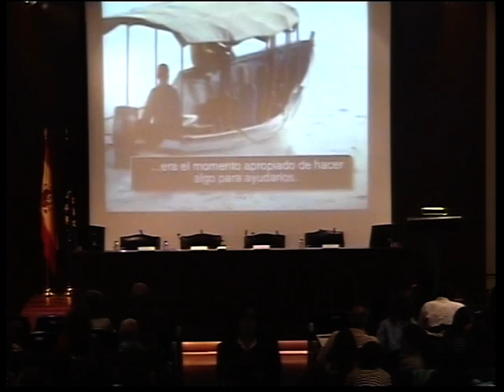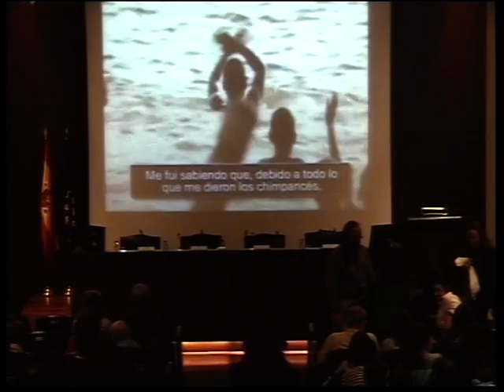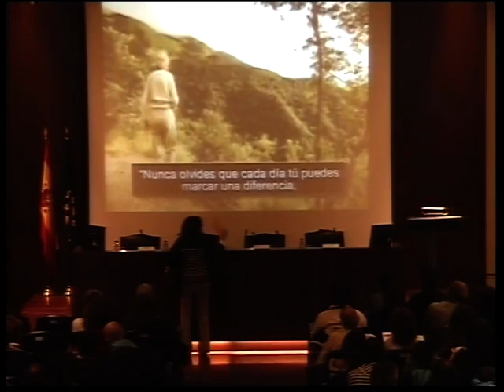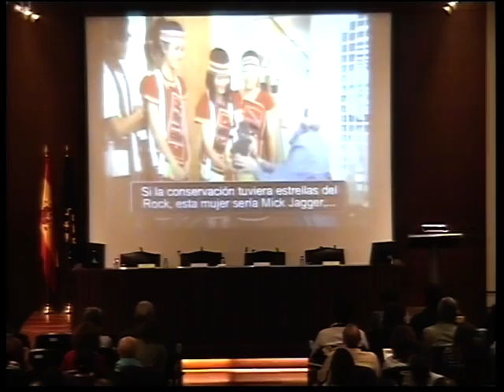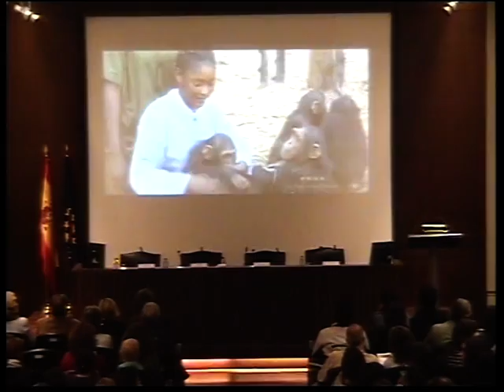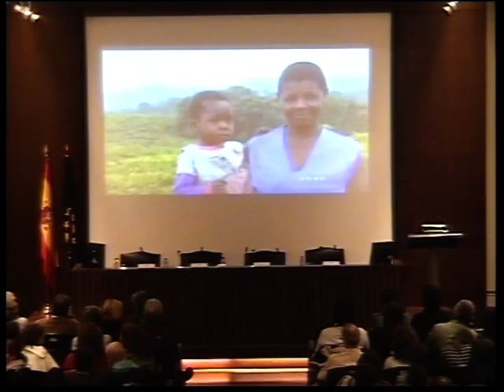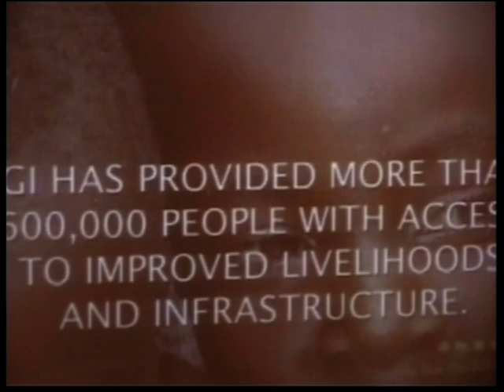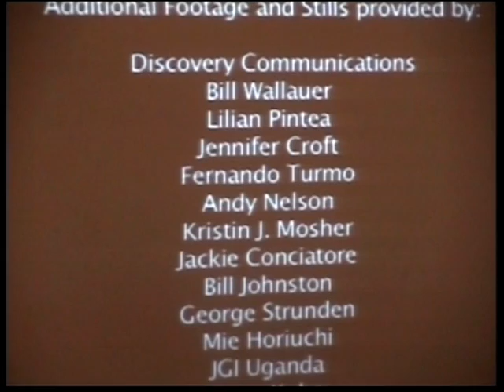Conferencia Jane Goodall (1/4): Vídeo de introducción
Conferencia Jane Goodall: Una vida dedicada a la investigación en África y la conservación ambiental

Hace cincuenta años que Jane Goodall pisó por primera vez la orilla del lago Tanganyika. Sus estudios sobre el comportamiento animal han contribuido a avances científicos y estilos de vida más sostenibles. Hoy, a sus 76 años sigue impulsando la educación ambiental desde el instituto que lleva su nombre.

Actividad de la Semana de la Ciencia.